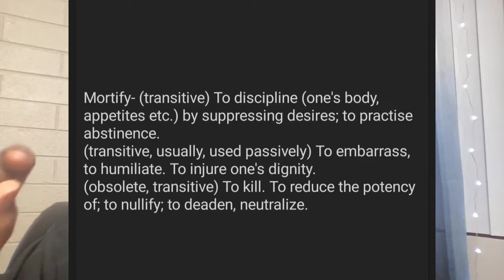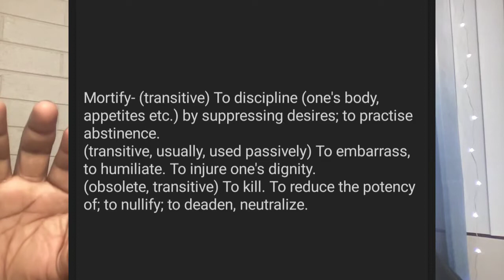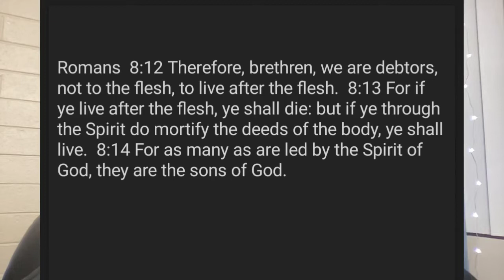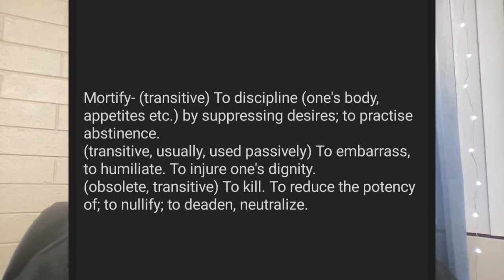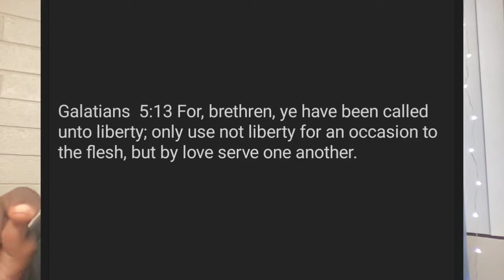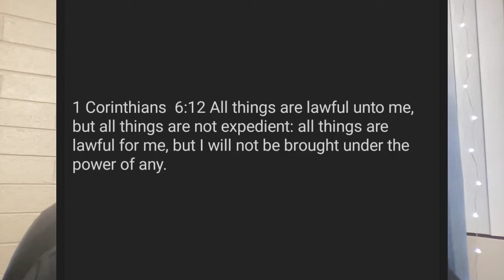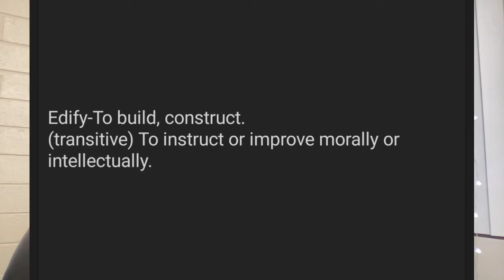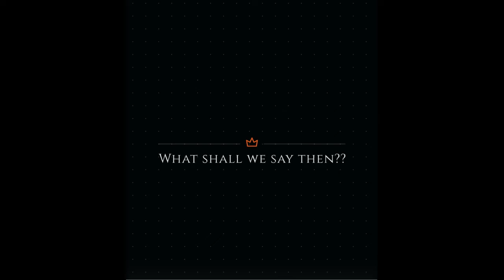Mortified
One of the most important and sadly overlooked areas of being a successful christian is the process of being mortified. We must daily strive to mortify the flesh if we have any desire to be like Christ or to dwell with him in Glory.